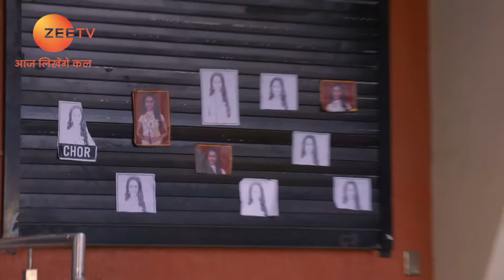Abhi और Pragya पहुंचे मंदिर में same time पे | Kumkum Bhagya | Full Ep 1339 | Zee TV | 5 Apr 2019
After Abhi live streams Prachi's case, Sanjeev is compelled to release her. Pragya and Abhi fail to meet again. Later, Pragya demands Sanjeev to publicly apologise to Prachi.

Show Name : Kumkum Bhagya
Producer/Star Cast : Mugdha Chaphekar, Krishna Kaul, Rachi Sharma, Abrar Qazi.
Episode No : 1339